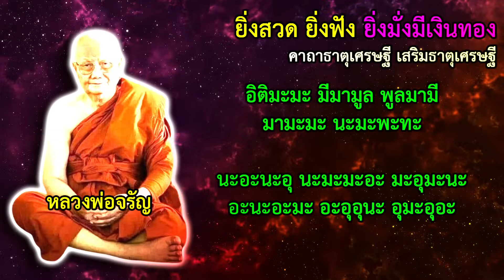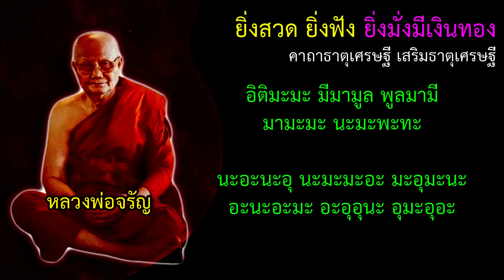แค่เปิดฟัง เงินจะเข้าทุกวัน งานจะมาไม่ขาด มีโชคลาภอยู่เสมอ ยิ่งสวดยิ่งมั่งมีเงินทอง ค้าขายร่ำรวย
คาถาเศรษฐี และบทเสริมธาตุเศรษฐี ของหลวงพ่อจรัญฯ แห่งวัดอัมพวัน
หลวงพ่อท่านได้บอกกับลูกศิษย์ท่านนึงไว้ ผู้ใดได้สวดคาถาเศรษฐี และ คาถาเสริมธาตุเศรษฐีทุกวันแล้ว เงินจะเข้า งานจะมา มีโชคลาภ ยิ่งสวดยิ่งขยัน ค้าขายร่ำรวยขึ้น

อิติมะมะ มีมามูล พูลมามี
มามะมะ นะมะพะทะ

นะอะนะอุ นะมะมะอะ มะอุมะนะ
อะนะอะมะ อะอุอุนะ อุมะอุอะ

ควรสวดวันละ 9 จบขึ้นไป
ข้อควรระวังคือ อย่าสวดผิด คำบางคำคล้ายกัน ควรสวดอย่างระมัดระวัง